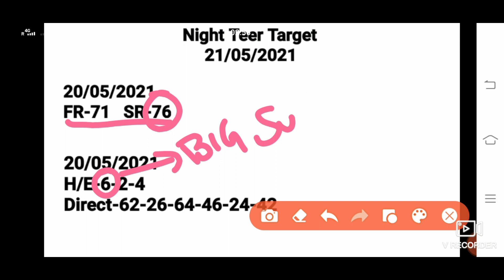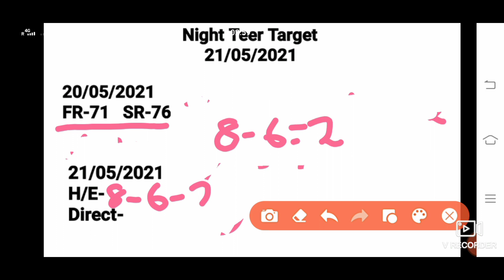21/05/2021 || Shillong Night Teer Target number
Nightteer target number
shillong night teer target number house and ending number